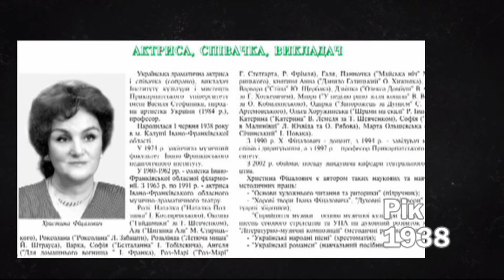Студія документального кіно Мирослава Бойчука презентує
=1.06. ЦЕЙ ДЕНЬ В ІСТОРІЇ з Богданом Кучером.
ПРО НАШІ ПОСЛУГИ ЩОДО ОЦИФРУВАННЯ ТА РЕСТАВРАЦІЇ БУДЬЯКОГО ЗОБРАЖЕННЯ. САМУ ПОСЛУГУ ОЦИФРУВАННЯ ВІДЕО, КІНОПЛІВОК, ФОТО ТА АУДІО БУДЬЯКИХ ФОРМАТІВ МОЖНА ЗАМОВИТИ У НАС З БУДЬЯКОГО КУТОЧКА ЗЕМНОЇ КУЛІ . ВИКОНАННЯ ЗАМОВЛЕННЯ ЗДІЙСНЮЄТЬСЯ ЧЕРЕЗ НОВУ ПОШТУ. НАША адреса. УКРАЇНА, ІВАНО-ФРАНКІВСЬК, ВУЛ. СТЕПАНА БАНДЕРИ №6. СТУДІЯ ДОКУМЕНТАЛЬНОГО КІНО МИРОСЛАВА БОЙЧУКА.. ТЕЛЕФОН для довідок: 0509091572.